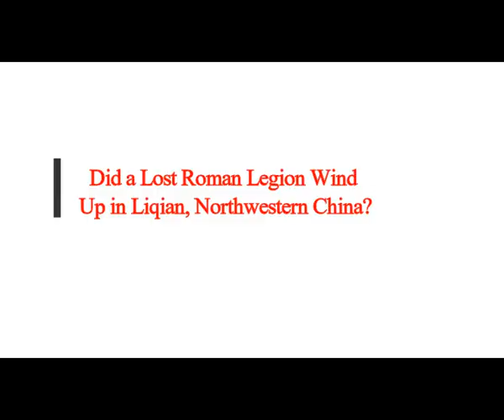Did a Lost Roman Legion Wind Up in Liqian, Northwestern China?